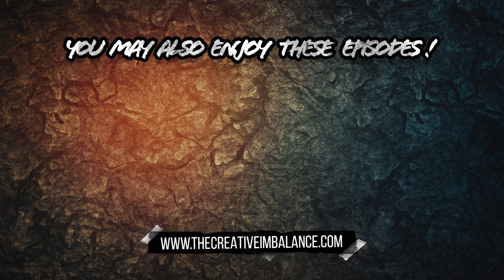Devanny Pinn's THE BLACK MASS Behind the Scenes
Today we are joined with one of the horror queens of the screen Devanny Pinn around her directorial debut for a film called The Black Mass. Over the past decade you have seen her prevail or get absolutely slaughtered in some of the most famous and fun campy horror movies such as The Flood, Piranha 3D, and most likely anything that involves a 3 headed shark. She has even murdered our boy Danny Trejo with a chainsaw.

Her new movie The Black Mass takes a very different approach by telling a horrific true crime story of the 70's with one of the most famous serial killers in history. The film hyper focuses on a specific real incident that often gets over looked by the media, takes a real take of that period of time, and Devanny explains that the intentions of this movie were to honor both the victims and survivors of these acts.

Was cool to hear her break down the layers of thoughts of bringing this film to like as she believes that "Horror can both entertain and educate".

0:00 - Intro
7:43 - From Acting to Directing
14:29 - Intentions Behind THE BLACK MASS
16:36 - Media Desensitizing Horrific True Crimes
20:18 - Details Around the Film Release
21:35 - Favorite Way She Has Been Killed On Film
24:03 - Closing Comments
24:23 - Outro